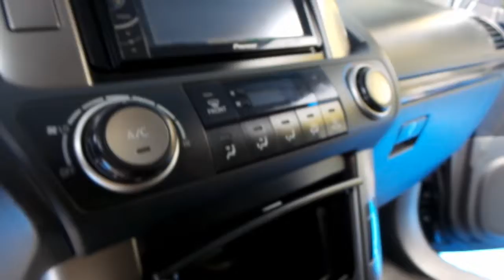Tucarro Mercado Libre Toyota 2010 2.7 Tx